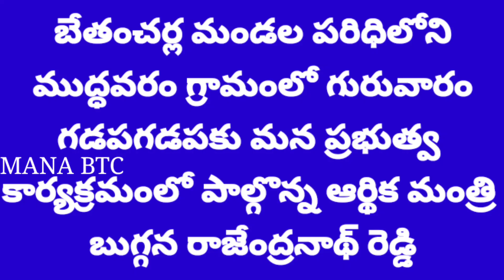మంత్రి బుగ్గన రాజేంద్రనాథ్ రెడ్డి ముద్దవరం గ్రామంలో గడపగడపకు మన ప్రభుత్వ కార్యక్రమంలో పాల్గొన్నారు.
MANA BETAMCHERLA#bugganarajendranathreddy#buggana dhone